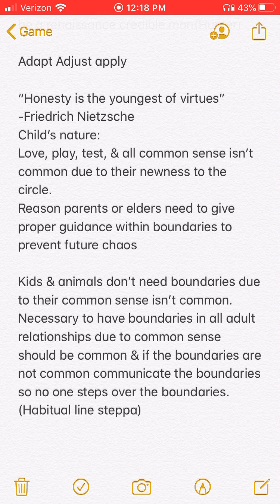Patrice O’Neal why TV is important in his youth & how he became a mark in the moment of chaos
3n1 read:
Fam found in chaos. Brothers keeper Gomez by getting Patrice to handle some business. Patrice mentions how he became a mark for doing deputy dog impressions in the hood.